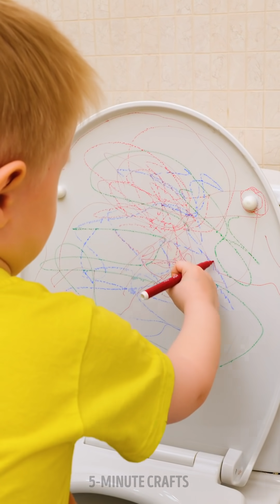Food, Toys and Makeup Sneaking! Hacks And Awkward But Funny Situations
TIMESTAMPS:
00:00 - Safety Bag For Kids When Drawing
00:31 - Balloon Trick
00:58 - Clothes Organizing
01:28 - How To Make An Edible Lipstick
02:01 - Medicine Trick